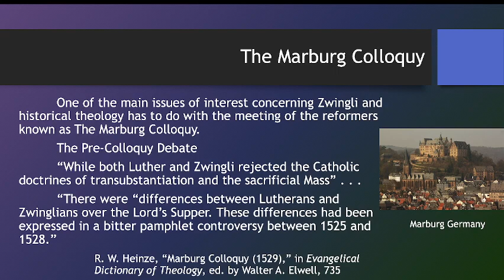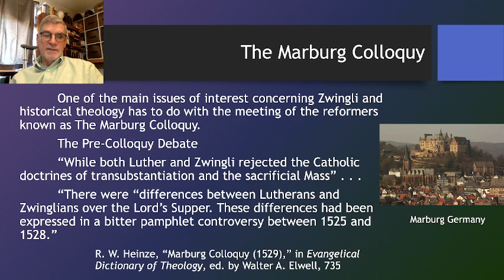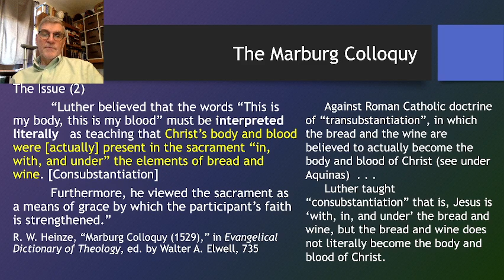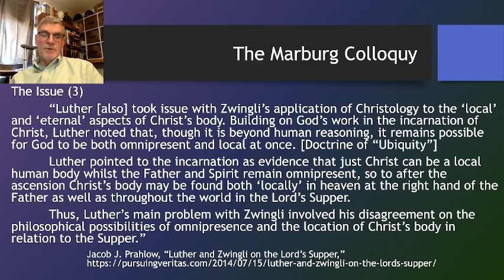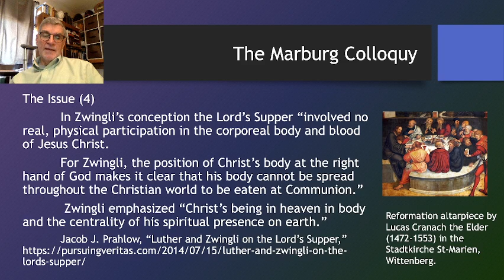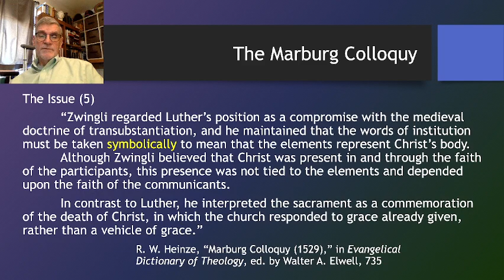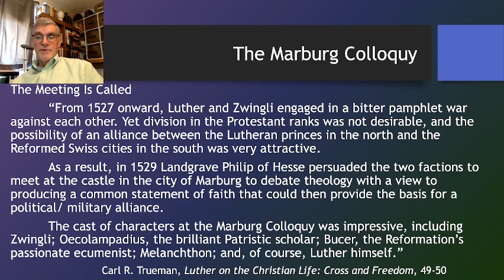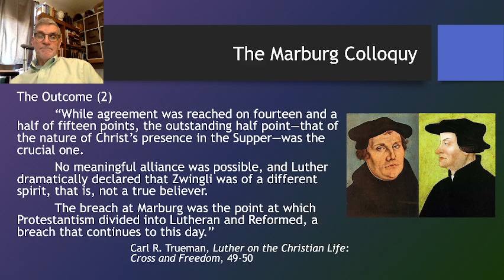24 The Reformation 2 The Marburg Colloquy